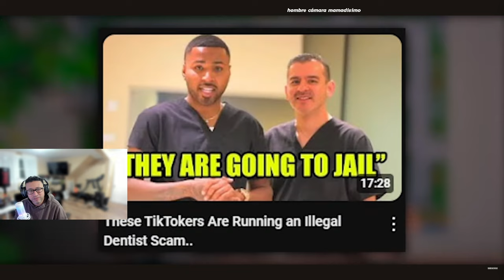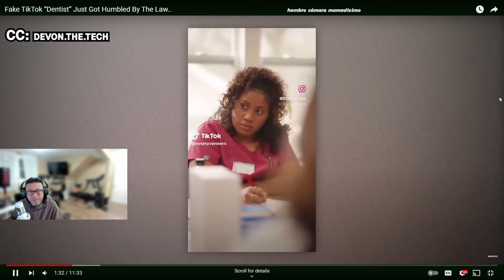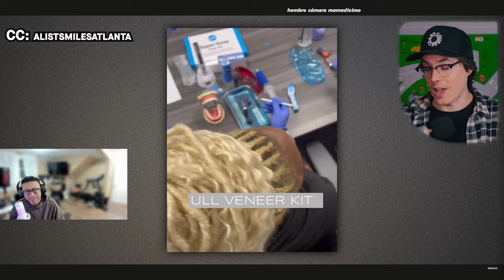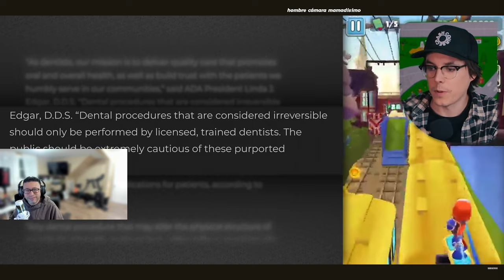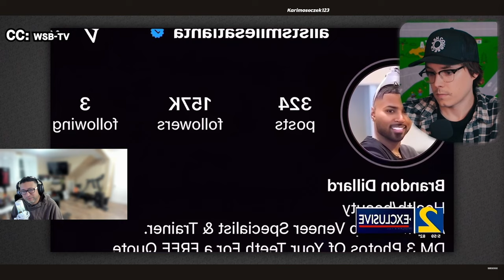Atlanta's Biggest TikTok Dentist Busted! No More FAKE Veneers